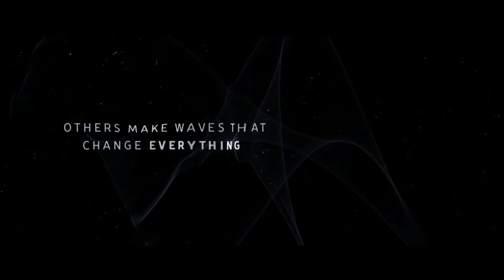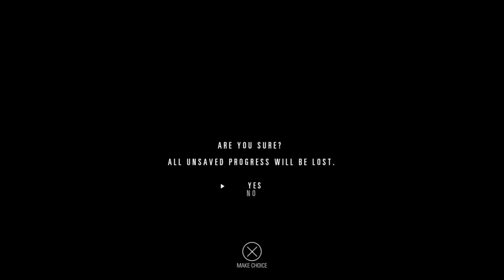Hidden Agenda Gameplay With James Dunn Part 1 (PS4)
Hidden Agenda Gameplay With James Dunn Part 1

The Home Family